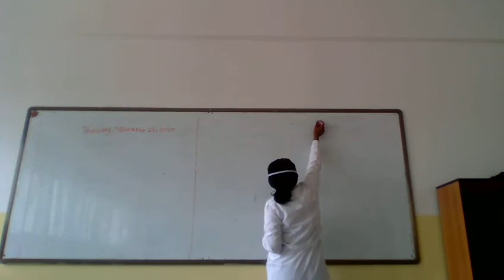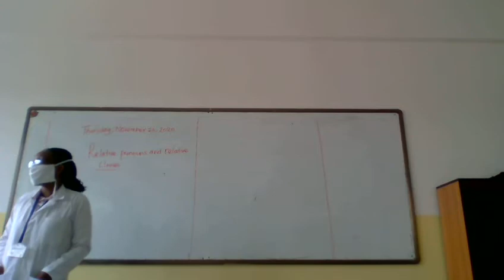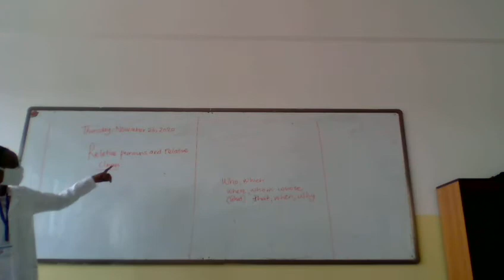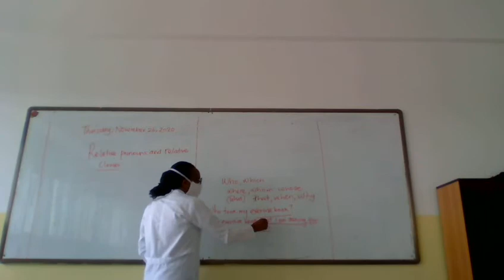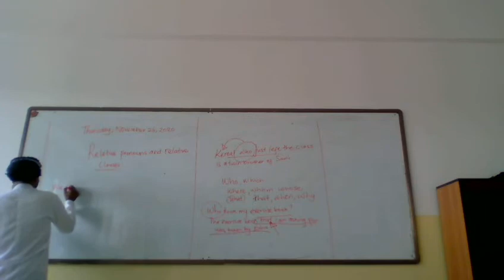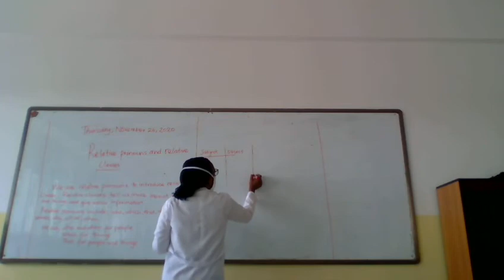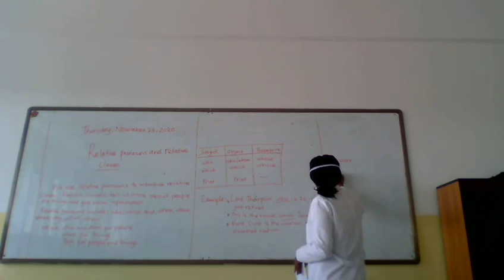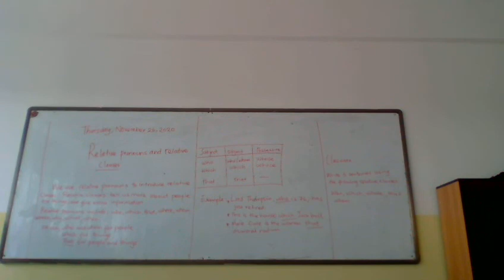FIS GRADE7 ENGLISH 26 11